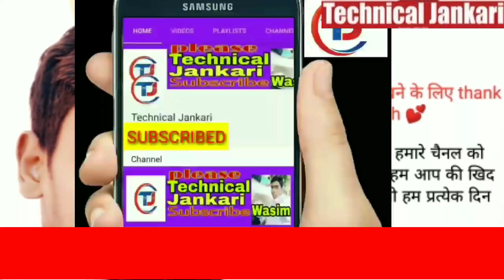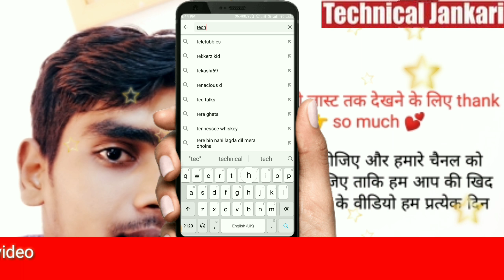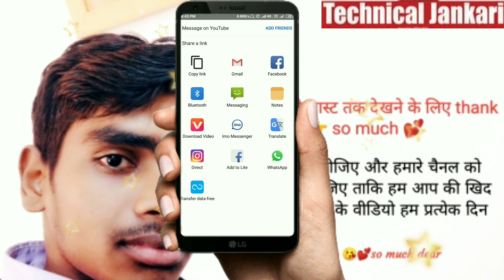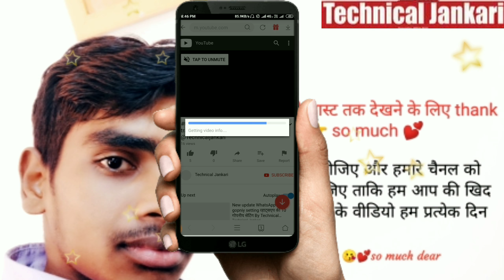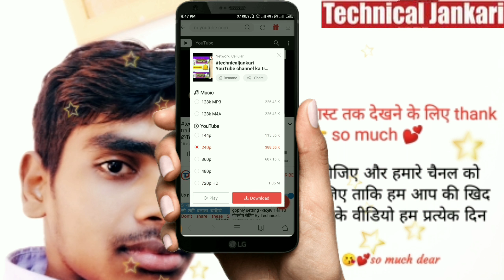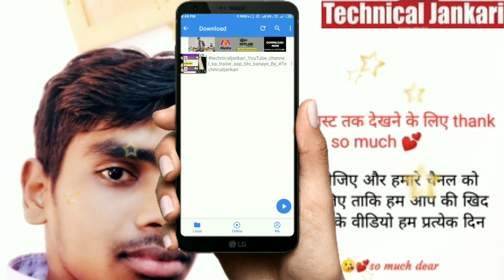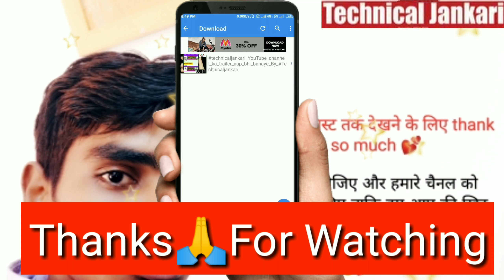How To Download Youtube Videos In Android MobilYoutube Se Videos Kaise Download Kare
How To Download Youtube Videos In Android Mobile || Youtube Se Videos Kaise Download Kare ||